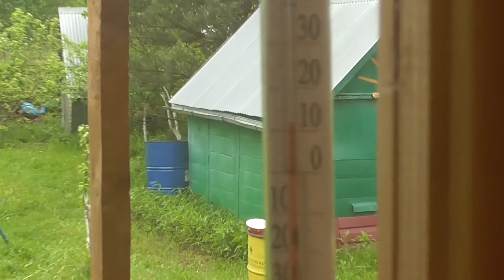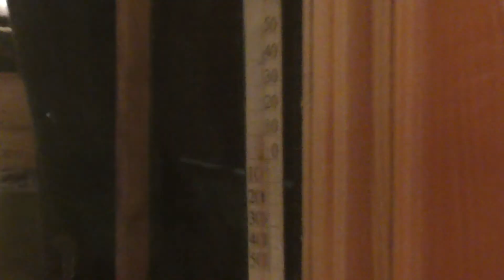№365 ДАЧНЫЙ ВЛОГ | Устанавливаем ручки на все двери 🟡 РАБОТЫ на ДАЧЕ 🟡 Обустройство ДОМА 🟡 Наша ДАЧА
Продолжаем обустройство частного дома. Серёжа самостоятельно устанавливаеи дверные ручки. Работы по дому на даче и на участке. Дачный влог. Реальная жизнь семьи.